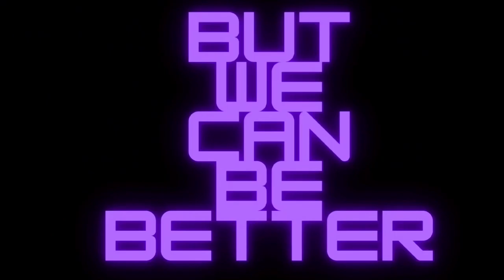Reign Storm Mango Energy Drink-(You Better Mango Get This One It's So Accurate I Was 100% Surprised)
Do You Think Hinata From That Time I Got Reincarnated As A Slime Will Become Friends With Rimuru Sooner In The Anime Then The Manga Just A Side Question To Think About

You Can Find All Reign And Reign Storm Products On Campus Protein